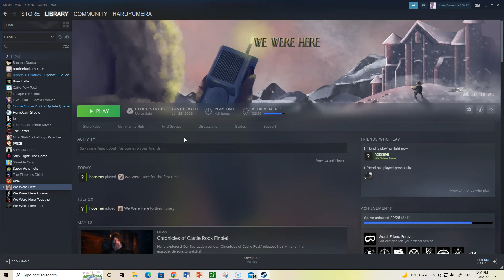WeWereHere2022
Returning after 4 years cause why not I guess
Hope all my friends enjoy this!
Replaying We Were Here with Alice; it's fitting since it was the last video to ever be uploaded before.
I guess we'll see where this goes XD